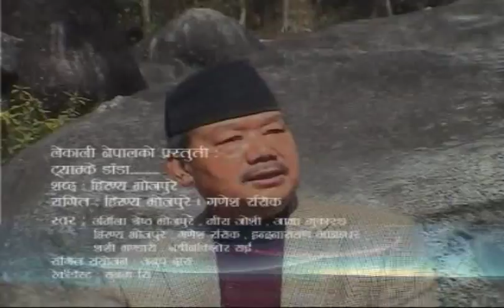Tyamke Daanda - Lekali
Tyamke Daanda by Lekali Group